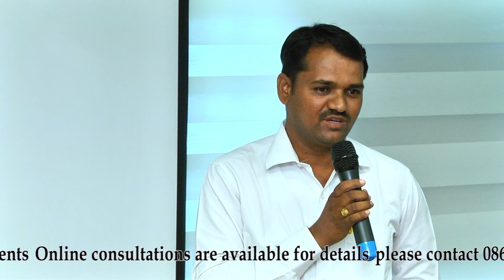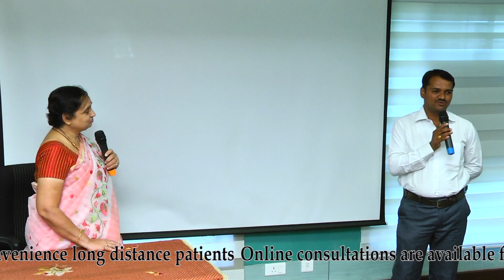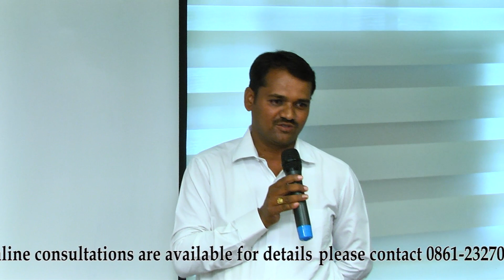293 - One of our patient sharing his experience how his wife undergone normal delivery with us